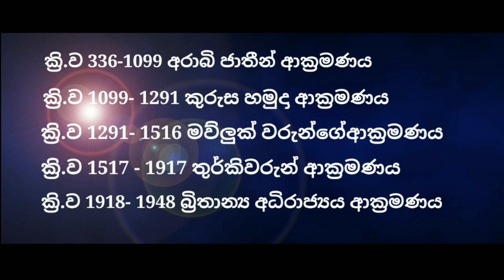Israel historical documentary/ඊශ්‍රායල් ඉතිහාසය පිළිබඳ කෙටියෙන්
ඊශ්‍රායලය මැද පෙරදිග රටවලට අයත් ඉතා කුඩා රටකි.ඉතා දිගු ඉතිහාසයක් ඇති රටකි.වරින් වර සතුරු ආක්‍රමණයන්හිදී විනාශ වෙමින් නැවත සංවර්ධනය වූ රටකි.
✔️මෙරට රාජ්‍යය භාශාව වන්නෙ හීබෲ භාශාවයි.
✔️හීබෲ භාශාව කොටස් කෙකකි.
         1.බයිබලයේ සදහන් පැරණි හීබෲ බස
         2.දැනට පාවිච්චි කරන නව හීබෲ බස
ඊශ්‍රායලය තුල 75% ජුදා ජාතිකයන් ද 17% මුස්ලිම්  ද  2% කතෝලික ද වේ.
කාන්තාර මැද ඇති රටක් උවද ස්ස්‍රීක ස්වංපෝශිත රටකි.

දෙවියන් වහන්සෙ ආබ්බ්‍රහම්ට කානානි දේශයට යාමට පැවසීමෙන් පසු ඉතිහාසය ආරම්භ වේ.
✔️ක්‍රි.පූ  2091 දී ආබ්බ්‍රහම් කානානි දේශයට යනවා.
✔️ආබ්බ්‍රහම්ට දාව ඊසාක් උපදිනවා.
✔️ඊසාක්ට දාව ජාකෝබ් හා ඒසව් උපදිනවා.
✔️ජාකෝබ්ට දාව පුතුන් 12 ඉපදෙනවා.ඔවුන්ගෙන් 11 වැන්නා ජෝසප්ය.වැඩිමල් සහෝරයන් ජෝසප්ව විකුණනවා ඊජිප්තුවට ඒ ක්‍රි.පූ 1898.

ඊශ්‍රායලය යන්නෙනෙ අදහස් කරන්නෙ : දෙවියන් මෙන් රකින්නා හෝ දෙවියන් සමග පොර බැදූ තැනැත්තා යන්නයි.

✔️ක්‍රි.පූ 1876 දී ජෝසප්ගෙ පියා හා සහෝදරයන් ඊජිප්තුවට යනවා.
✔️ක්‍රි.පූ 1805 දී ජෝසප් මිය යනවා.
✔️ක්‍රි.පූ 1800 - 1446 ජුදා ජනතාව ඊජිප්තුවේ වහලුන් වෙනවා.
✔️ක්‍රි.පූ 1526 දී මෝසස් තුමා උපදිනවා.
✔️ක්‍රි.පූ 1446 දී මෝසස් තුමා නැවත ජුදා ජාතිකයන් සමග කානානි දේශයට යනවා.
✔️ක්‍රි.පූ 1050 දී ඊශ්‍රායලයේ ප්‍රථම රජු සාවුලො රජු පත් වෙනවා.
✔️ක්‍රි.පූ 1010දී දාවිත් රජු  රජු බවට පත් වෙනවා.
✔️ක්‍රි.පූ 970දී සලමොන් රජු රජු බවට පත් වෙනවා.
✔️ක්‍රි.පූ 586 දී බැබිලෝනියානු රාජධානිය ඊශ්‍රායලය අල්ලාගැනීම.
✔️ක්‍රි.පූ 538දී බැබිලෝනියානු නිදහස ලැබෙනවා.
✔️ක්‍රි.පූ 515 දී නැවත දේවමාලිගාව හදනවා.
✔️ක්‍රි.පු 332 දී මහා ඇලෙක්සැන්ඩර් ඊශ්‍රායලය අල්ලාගැනීම.
✔️ක්‍රි.පු 63දී රෝමන්වරුන් විසින් ඊශ්‍රායලය අල්ලාගැනීම.

මේ කාලයේදී ක්‍රිස්තුස් වහන්සෙ උපදිනවා.
✔️ක්‍රි.ව 33 දී ජේසු තුමාගෙ මරණය සිදුවිය.
✔️ක්‍රි.ව 66 දි ජුදාවරුන් රෝමයට විරුද්ධව කැරැල්ලක් ඇති කිරීම.
✔️ක්‍රි.ව 70 දී දේව මාලිගාව රෝමන්වරුන් විනාශ කිරීම.
✔️ක්‍රි.ව 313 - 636 කාලය තුල නැගෙනහිර රෝමන්වරුන්ට අයිති විය.
✔️ක්‍රි.ව 313 දී රාජ්‍යය ආගම ලෙස කතෝලික ආගම නම් කිරීම.
✔️ක්‍රි.ව 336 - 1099 දී අරාබි අක්‍රමන.
✔️ක්‍රි.ව 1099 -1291 දී කුරුස හමුදා ආක්‍රමණය.
✔️ක්‍රි.ව 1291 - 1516 දී මව්ලුක් වරුන්ගේ ආක්‍රමණය.
✔️ක්‍රි.ව 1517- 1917 දී තුර්කිවරුන්ගේ ආක්‍රමණය.
✔️ක්‍රි.ව 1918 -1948 දී බ්‍රිතාන්‍යය අධිරාජ්‍යවාදී විසින් ආක්‍රමණය.
✔️ක්‍රි.ව 1948 දී නිදහස ලැබීම.